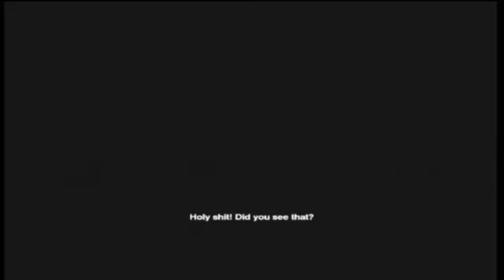Let's Play Dead Rising part 1 Photography Lessons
Not really photography lessons. We do take pictures though.